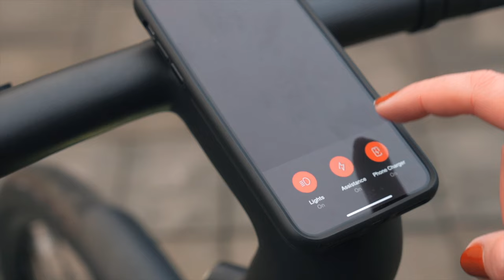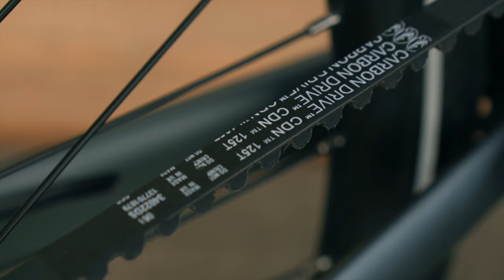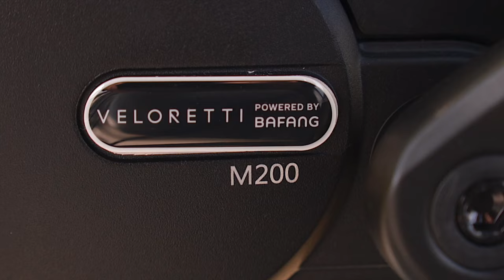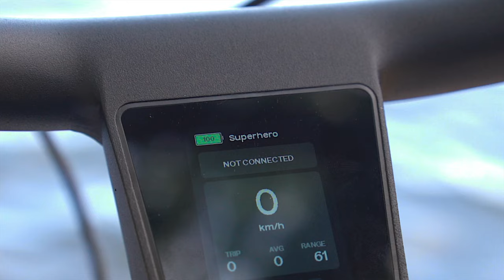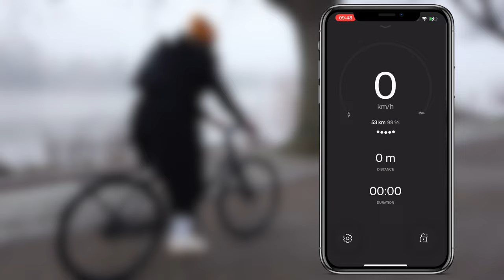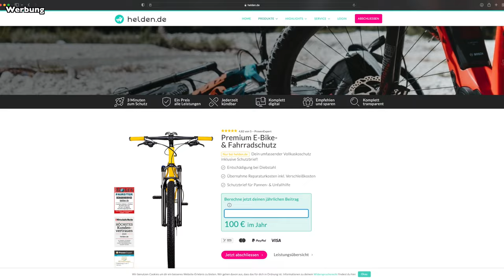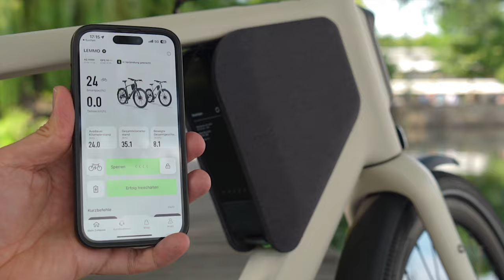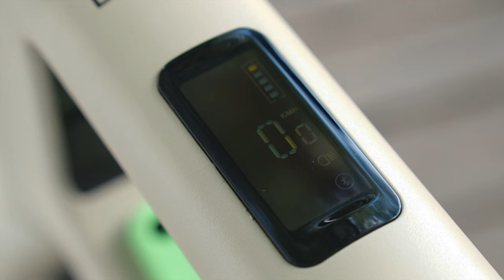Die BESTEN Urban E-Bikes 2024 | TOP 5 Neuheiten & VanMoof Alternativen im Test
Du suchst nach einem smarten E-Bike für die Stadt? In diesem Video stellen wir unsere TOP 5 Urban EBikes für die Pedelec Saison 2024 vor! Reviews zu Tenways, Cowboy, Veloretti, Lemmo und Urtopia. Allesamt spannende VanMoof Alternativen.. Dir hat unser Video zu den besten E-Bikes 2024 gefallen?

🚲 Mein E-Bike Zubehör*
🛴 Mein E-Scooter Zubehör*
📸 Meine Kamera und Videoausrüstung*

▶️ Sprungmarken:
0:00 Intro
1:07 Tenways CGO600 Pro
4:43 Veloretti Ace 2
8:33 Cowboy 4
12:30 Urtopia Carbon One
15:03 Lemmo One
17:36 Schluss